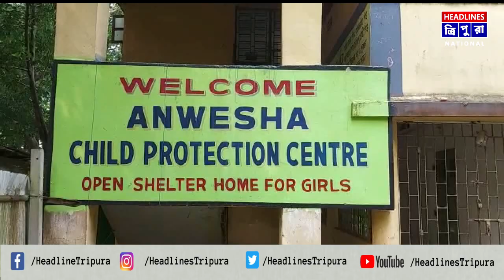প্রায় ৫০ বছরের সমস্যার সমাধান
তৎকালীন মুখ্যমন্ত্রী শচীন্দ্র লাল সিং থেকে শুরু করে বিগত ডান বাম কোন আমলেই যা করতে পারেনি। সেটাই করে দেখিয়েছেন বিধায়ক ডাঃ দিলীপ দাস। বড়জলা বিধানসভার বৈশ্যপাড়ার দুটি গ্রামের মানুষের ভাবাবেগকে নাড়িয়ে দিয়েছেন একটি বক্স কালভার্ট নির্মাণের সিদ্ধান্তের মধ্য দিয়ে। প্রায় ৫০ বছরের সমস্যার সমাধান হবার পথে এলাকাবাসীর।